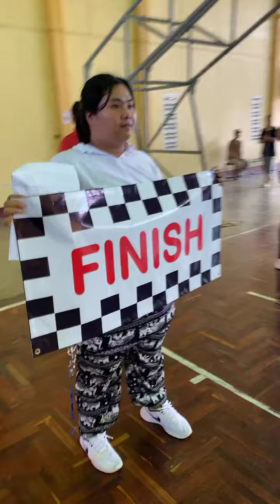Live บรรยากาศงานกีฬาสี ของน้องๆ เด็กพิเศษ จ.ประจวบคีรีขันธ์ | อีจัน EJAN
Live บรรยากาศงานกีฬาสี ของน้องๆ เด็กพิเศษ จ.ประจวบคีรีขันธ์